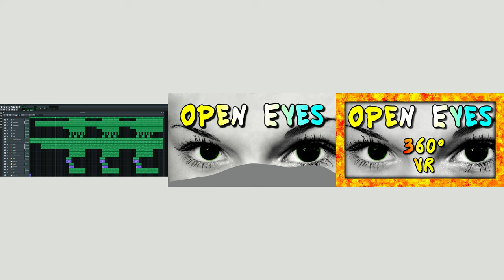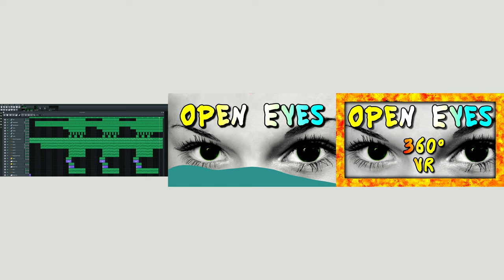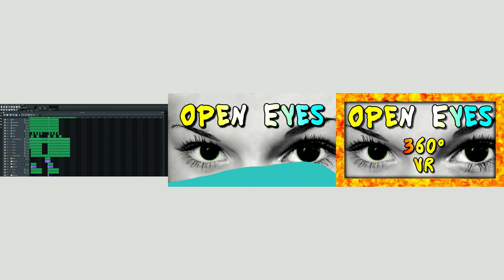[No Copyright Music] Allerlei von Nicolai - Open Eyes (Instrumental) | 360° VR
Artist: Allerlei von Nicolai
Title: Open Eyes
Licence: No Copyright Music (Royalty free music)
Genre: Dance & Electronic
Release date: 20th October 2018
Mood: Inspirational
Music Type: Instrumental (Background Music)

This is my 13th song. I hope you like it. I made this track with LMMS (Linux Multimedia Studio). With this freeware you can create some amazing music.
You are free to use this instrumental background music for any purpose. If you use it for YouTube than you must include following into your description:

This video is a 360° VR video. That means that you can move around the camera with the mouse or your fingers.